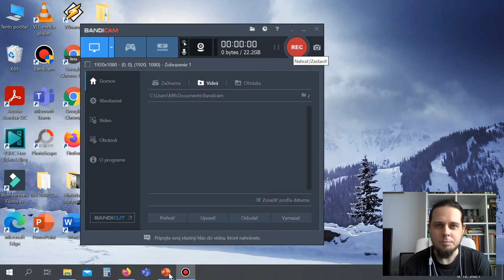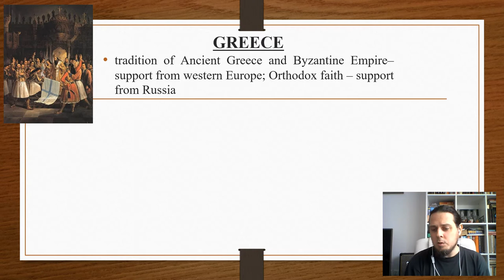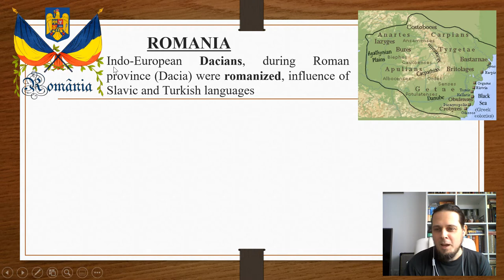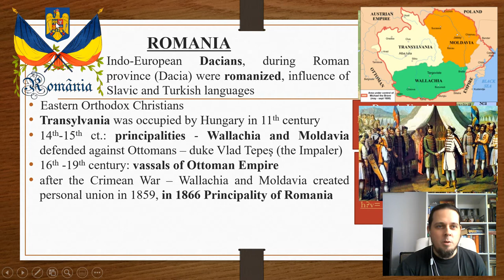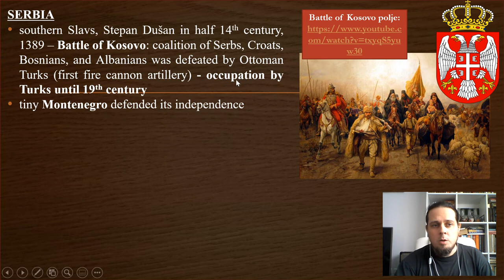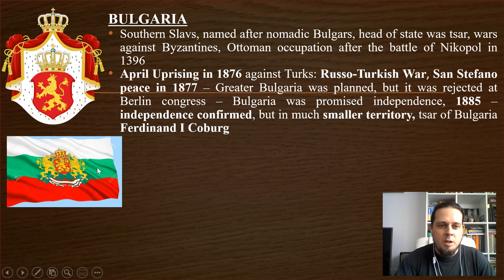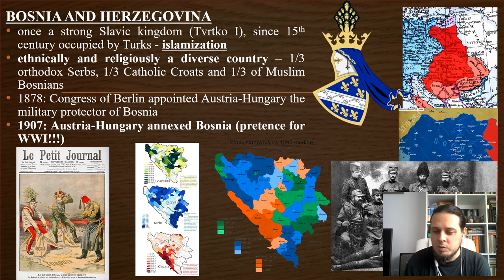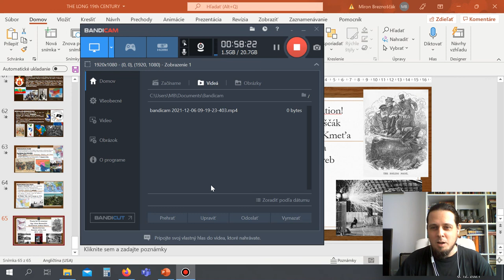Online lesson: The Balkans in the 19th century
Online hodina pre študentov 4. ročníka na GAK BS.